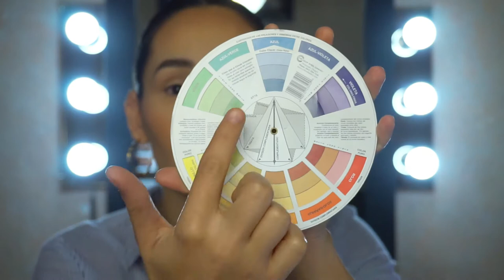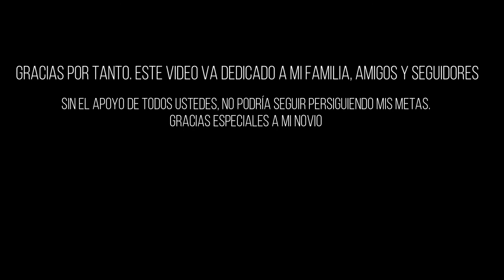Bloopers 2020 | Fin de año 2020 | Liz Guajardo MUA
Espero divertirlos un poco! los quiero mucho!

- Special thanks - 🙏
Music credits
Songs (no specific order):